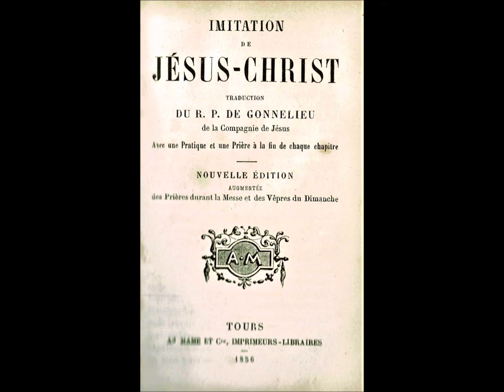XVème siècle. "L'Imitation de Jésus-Christ". Livre troisième. Chapitre I